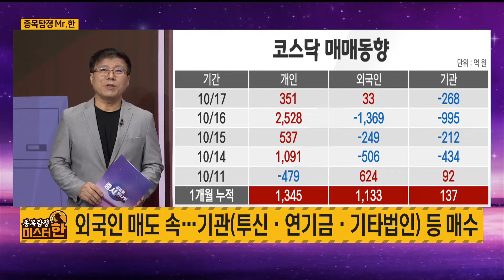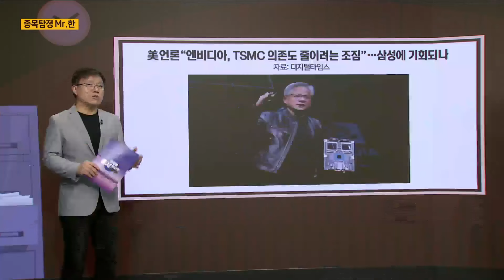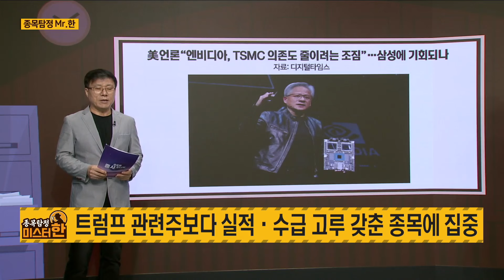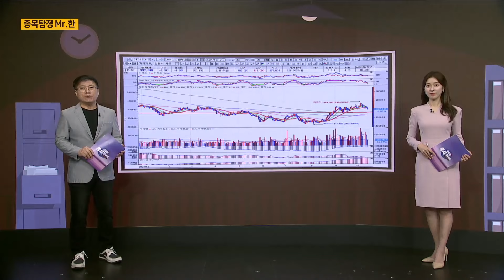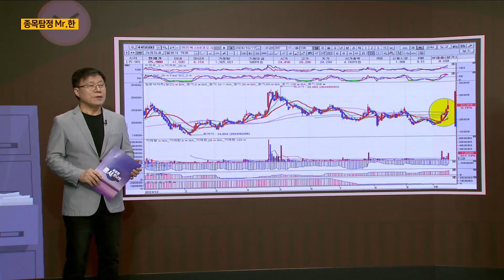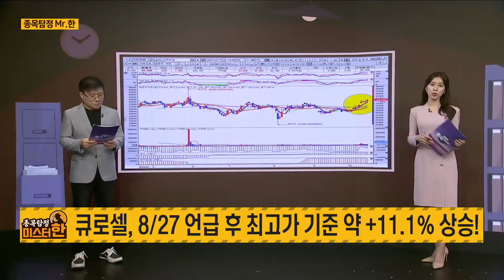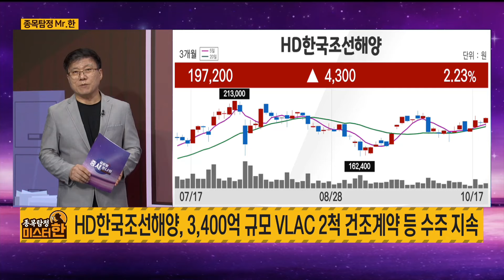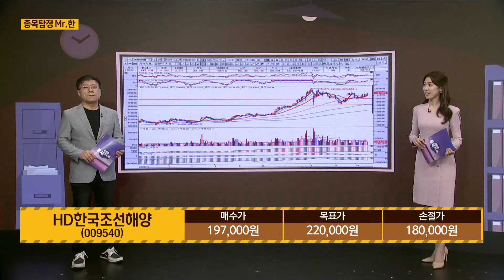[종목탐정 미스터 한] HD한국조선해양 / 한규수 MBN골드 매니저